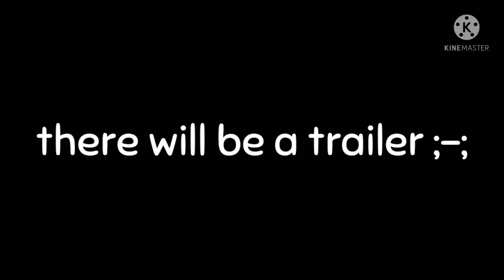Kitty's Server: The Series! || Announcement Video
Join the Real thing here!

PLEASE LET ME KNOW IF YOUD BE HAPPY TO WORK BEHIND THE SCENES WITH ME BY DMING ME!
I'm really excited for this series! And its something I will actually do

More info about the series will be in the official trailer